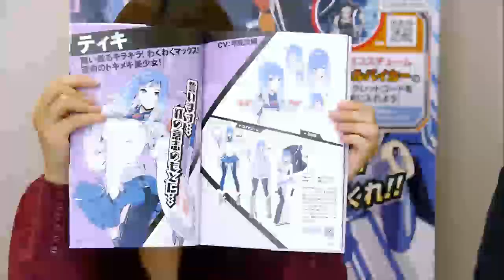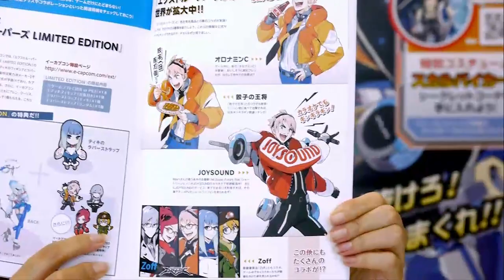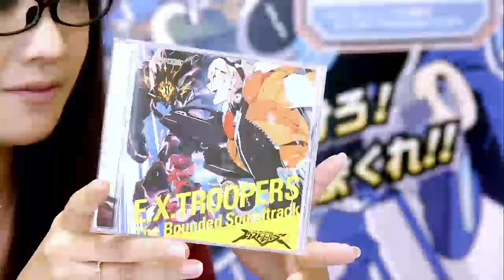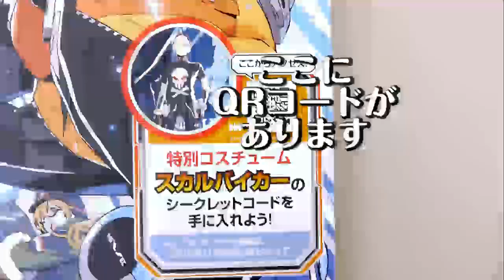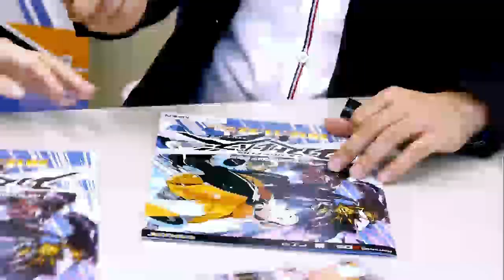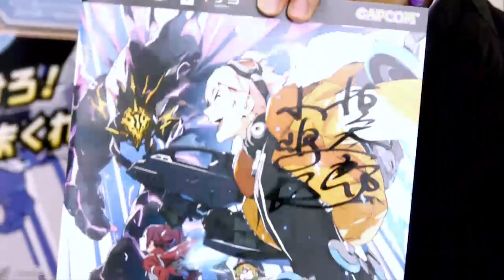【プチカプ！】第１４回目 爽★快 すごく気持ちいい！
あらすじ...ついに発売を迎えた「エクストルーパーズ」特集、第二弾！
今回のゲストも前回に引き続き、テンションの上がり下がりが激しい小嶋慎太郎Pです★
ギンギライチBURGER!

プレゼントの応募は「プチカプ！」ページ内の要項を良く読んでね。
宛先・件名は動画内に表示されるよ！

エクストルーパーズ（E.X.TROOPERS）
■対応ハード：ニンテンドー3DS、PlayStation®3
■発売日：2012年11月22日（木）　好評発売中
■希望小売価格：ニンテンドー3DS版：5,990円（税込） PS3版：6,990円（税込）
■ジャンル ：マンガチック爽快アクション
■プレイ人数：1人
（3DS版：ローカルプレイ時 １～6人、PS3版：オンラインプレイ時 1～6人）
■レーティング：B(12才以上対象)